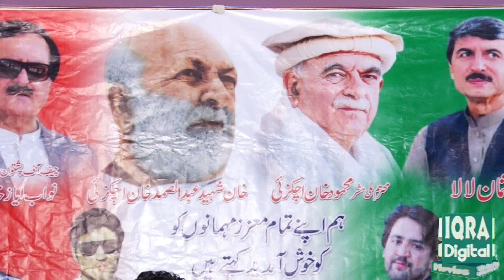Garan Mahmood Khan Ba Mani | Shah Farooq New Song 2021 | Pashto New Hd Songs | شاہ فاروق نوئ سندرہ